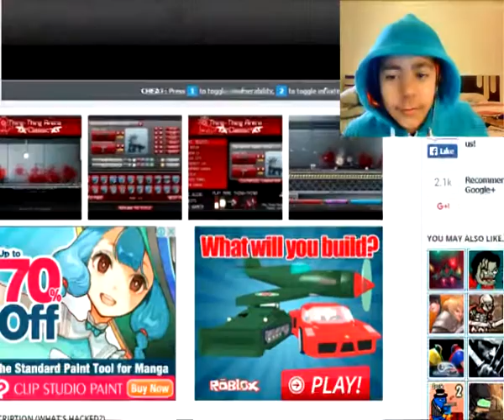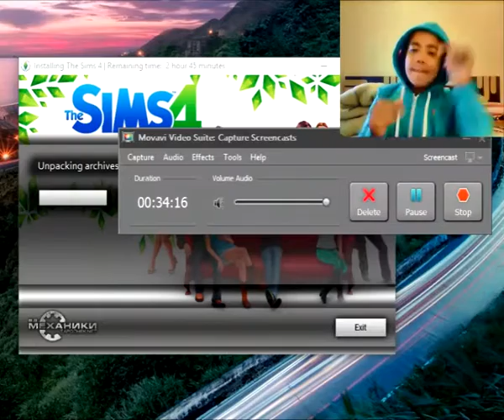best flash game EVER/thing thing arena classic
i tried to record thing thing 4 but i couldn't